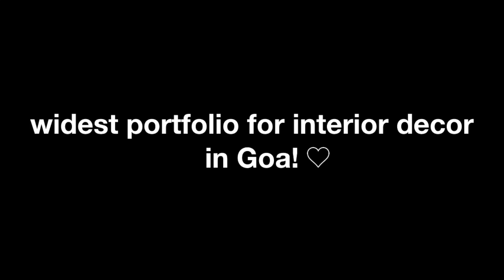Laminate Promo - Nandish Enterprises, Goa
Nandish Enterprises offers a wide variety of Laminates for your surfaces!